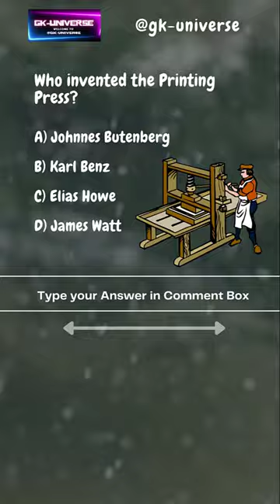Quick Bites of Knowledge - who invented printing press - {by @gk-universe}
Who invented the Printing Press?

A) Johnnes Butenberg
B) Karl Benz
C) Elias Howe
D) James Watt

Answer: A) Johnnes Butenberg

Test your knowledge with our exciting General Knowledge Quiz! This quiz covers a wide range of topics including history, science, geography, current events, art and culture, and many more. Challenge yourself and see how much you know about the world around you. With multiple levels of difficulty, everyone can participate and learn something new. Whether you're a trivia enthusiast or just looking to expand your knowledge, this quiz is sure to be an engaging and educational experience. So, put your thinking caps on and get ready to become a GK champ!

GKU-SYAFHU$$_YTC1285